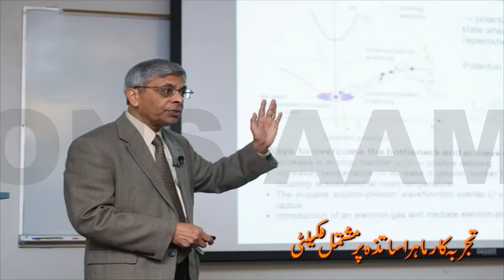Pakistan National College | Aamir Productions